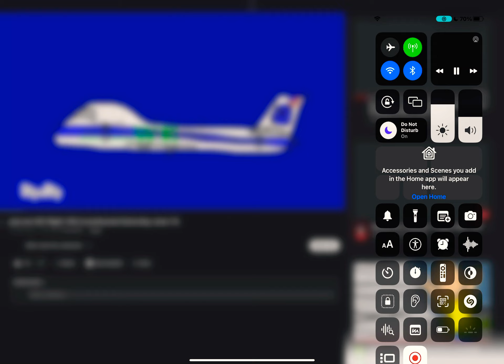MEA (if you put volume up you can hear the sound)